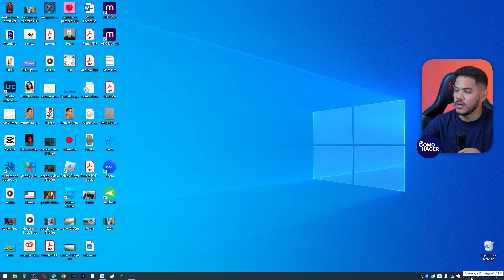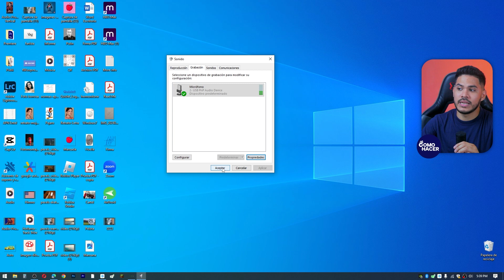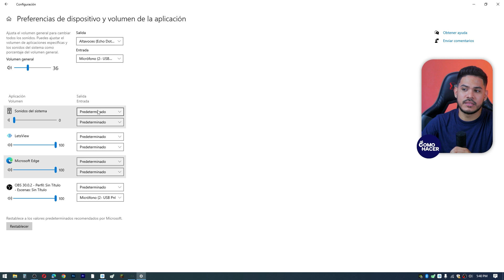Cómo CONFIGURAR EL MICRÓFONO en Windows Correctamente | 💻​ Micrófono de un Profesional ​🎤​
En este tutorial definitivo, aprenderás paso a paso cómo configurar tu micrófono en Windows como un verdadero profesional, asegurándote la mejor calidad de audio para tus grabaciones, streamings o conferencias. Descubre los secretos para optimizar la sensibilidad, reducir el ruido de fondo y personalizar los ajustes para elevar tu experiencia sonora al máximo. Dale a tu voz la claridad y el profesionalismo que se merece. ¡Dale play y transforma tu micrófono ahora!